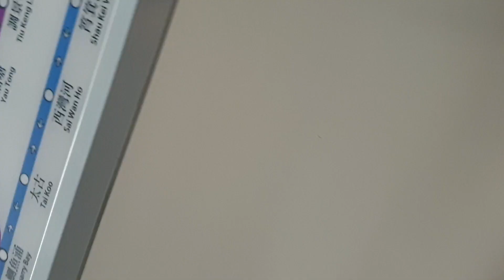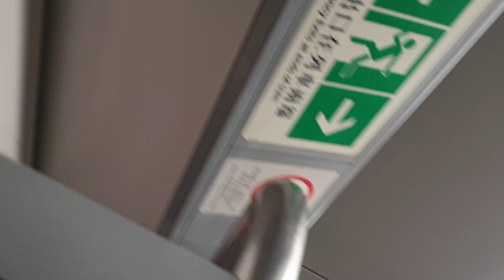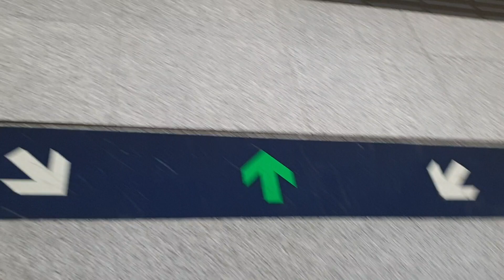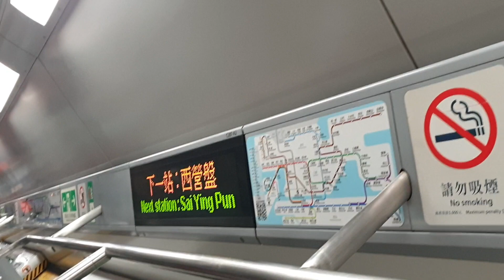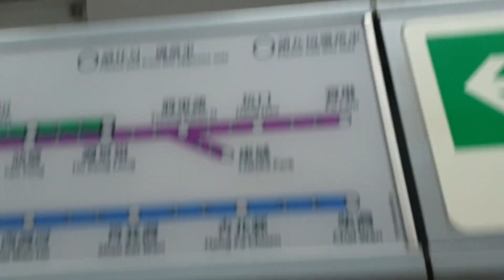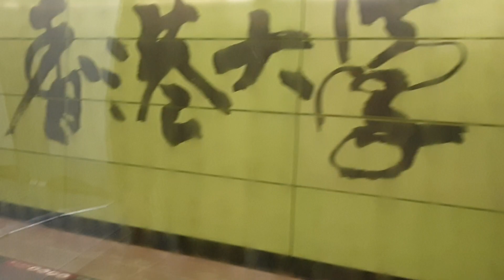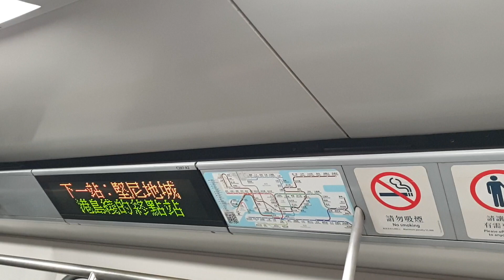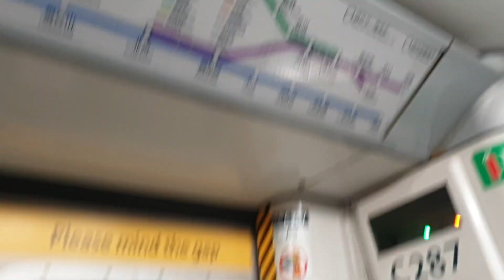(事隔1年後又喺度3) MTR ISL M-Train A287/A266 (C287) CEN入站前 → KET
CEN入站前 → KET